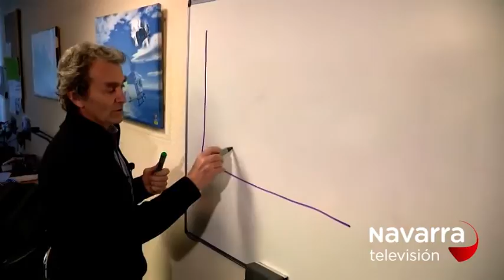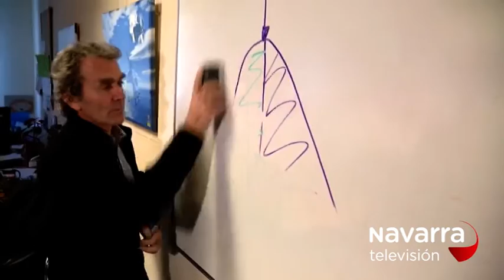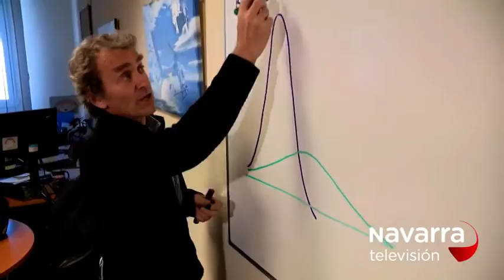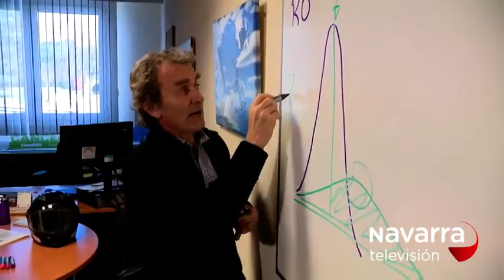'Frenar el coronavirus es responsabilidad de todos'